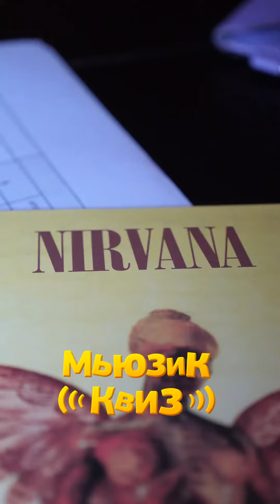Rock Quiz Gdansk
Интеллектуальная игра в Гданьске в стиле Рок!